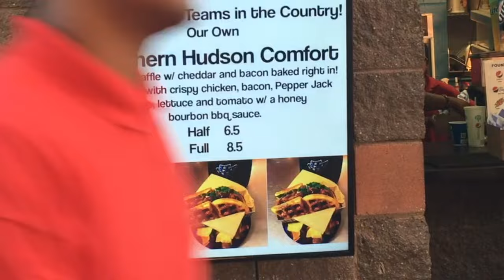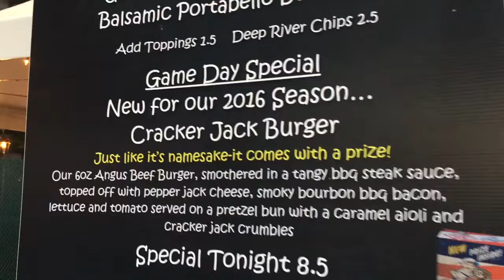Chicken and Waffle Sandwich, The Cracker Jack Burger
We'll call this Episode 1.5 of NOMAD. It's more like bonus footage from D.A.'s trip to Dutchess Stadium in Fishkill, NY, from the pilot episode. The home of the Hudson Valley Renegades, he takes on the Chicken and Waffle Sandwich (ranked #14 of must-eat foods for minor league baseball) "The Southern Hudson Comfort Sandwich" & the Cracker Jack Burger.

The Chicken and Waffle Sandwich is a one-of-a-kind meal, exactly as you may imagine. It's a delicious fried chicken patty on two huge waffle slabs. Add in some bacon baked into the waffle, and drizzled with maple syrup and you have a very unique taste experience, especially at a baseball game!

The home of the Hudson Valley Renegades is known as one of the most creative menus in all of baseball, and the Cracker Jack Burger adds to it. How about America's favorite snack sprinkled on top of a hamburger? Sounds crazy, but somehow it works!